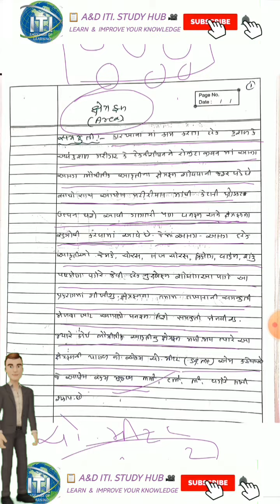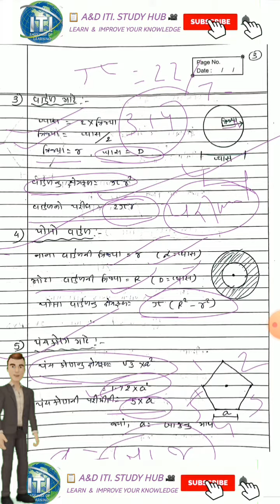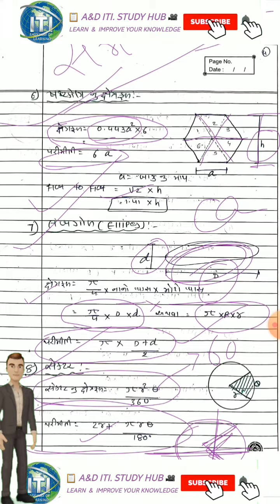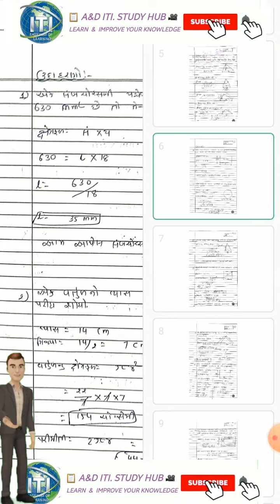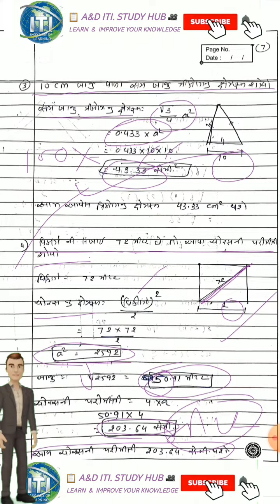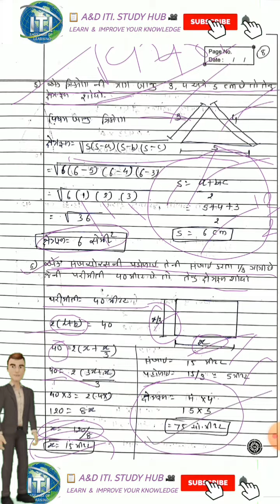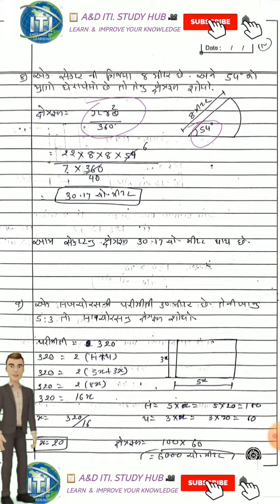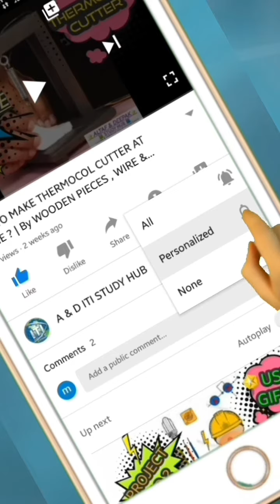LESSON NO.4 – AREA (ક્ષેત્રફળ) I EXAMPLE I EXERCISE BY DEEPAK SHARMA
1. ક્ષેત્રફળની સમજુતી
2. ક્ષેત્રફળ શોધવાની રીત.
3. ક્ષેત્રફળના ઉદાહરણ. (આપેલ લીક પર ક્લીક કરી PDF ડાઉનલોડ કરવી)

LESSON NO. 1 –PART-2- REVISION ( પુનરાવર્તન ) –

👇નીચે આપેલ લિંક પર ક્લિક☝🏻 કરી આપ હમારી TELEGRAM ની ચેનલ ને JOIN કરી શકો છો . અને ત્યાંથી હમારી દરેક વિડ્યો ની અપડેટ મળતી રહેશે.